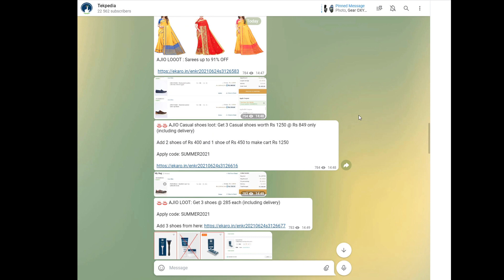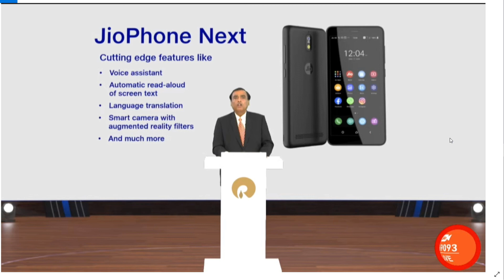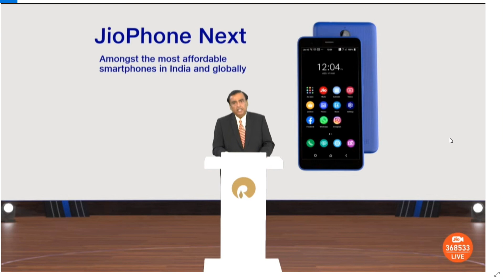Jio phone next specifications | jio smart phone details | jio new smart phone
. Ivi official details said by Mukesh ambani.

Jio phone next specifications,
Jio smart phone specifications,
Jio smart phone launched,
Jio 5g phone,
Jio agm meeting details telugu,
Jio new phone launched,
Jio phone next details telugu,
Jio new smart phone details telugu,
Jio smart phone launch date,
Jio phone next 4g or 5g,
jio latest news telugu,
jio news today telugu,